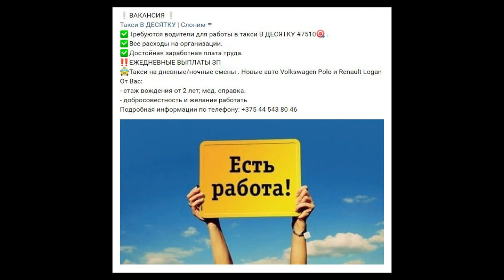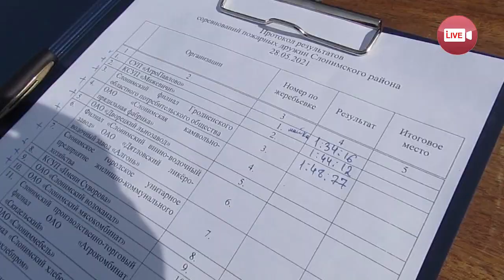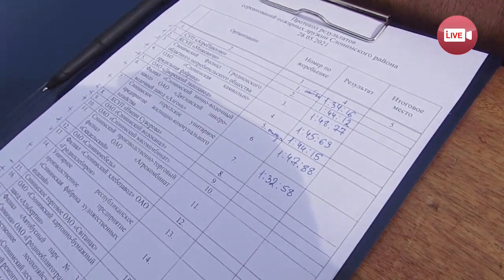В Альбертине соревновались сандружины и звенья пожаротушения